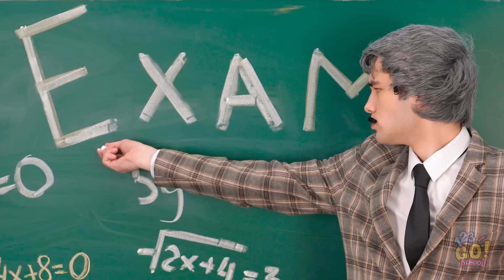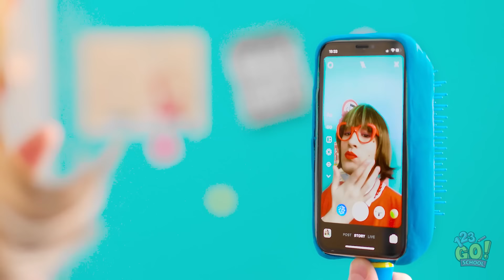HOW TO SNEAK YOUR PHONE INTO SCHOOL || Funny Situations by 123 GO! SCHOOL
Sneaking your phone into class doesn’t have to be that hard.
And a little creativity goes a long way!!

Think these sneaky hacks could come in handy?
That phone on the back of the brush trick was sure clever!

SCHOOL so you never miss out on the awesome videos!